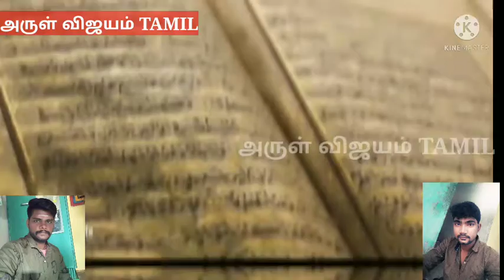சலார் என்ற சொல்லும் சலார் உருவான வரலாறும்..! Av Tamil..!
சலார் என்ற சொல்லும் சலார் உருவான வரலாறும்
Tamil History videos and tamil story videos this channel